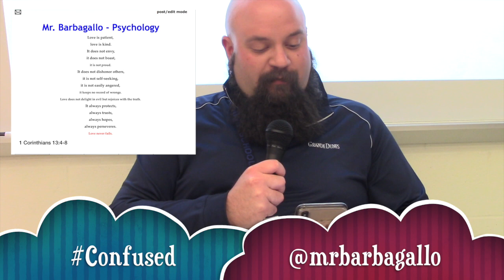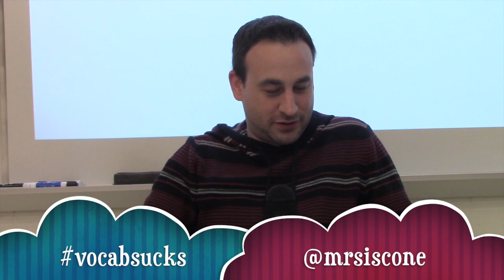Teachers Read Mean Tweets